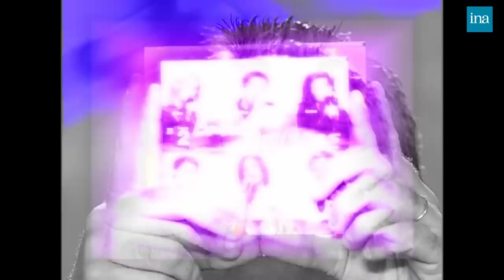Clash : Pascal Sevran VS Bruno Gaccio chez Thierry Ardisson | INA Arditube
Patrick Sevran se retrouve face à Bruno Gaccio dans l'émission de Thierry Ardisson.
Il accueille également Allan Vermeer, vainqueur de la 1ère saison de Chanter la vie venu faire sa promotion.
Patrick Sevran est agacé par les remarques de Bruno Gaccio, qui commente les interventions de Patrick Sevran, les extraits du clip d'Allan... Le présentateur de Chanter la vie montre son agacement et quitte le plateau brutalement en fin d'émission.